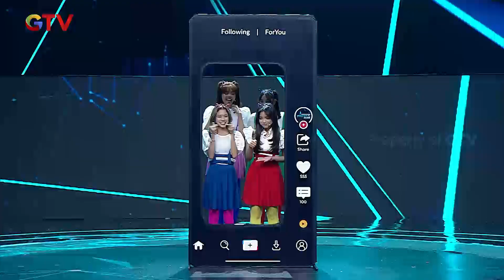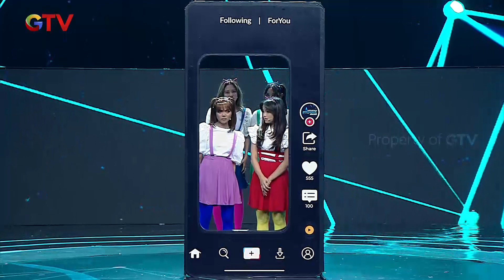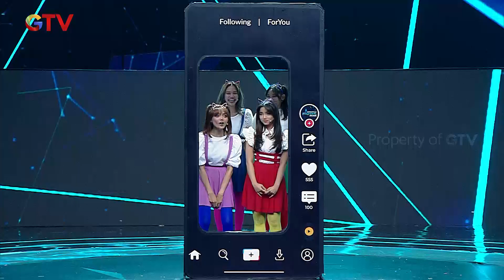DILUAR DUGAAN! Ambyar People Jadi Trending Dancer Of The Year | INDONESIAN TRENDING AWARDS 2023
siapa sangka ternyata Ambyar People berhasil menjadi Tranding Dancer Of The Year.
semua karya-karya mereka yang mengkolaborasikan dengan lagu-lagu yang hits ternyata berhasil membawa mereka menang awards nih

Seru-seruan bareng Kangen Band!
Jangan lewatkan Penghargaan Indonesian Trending Awards 2023.
Dimeriahkan dengan para penyanyi dan artis paling

Kamis, 21 Desember pkl 19.30 WIB Live!!
hanya di GTV.